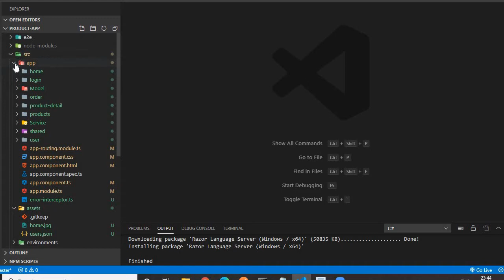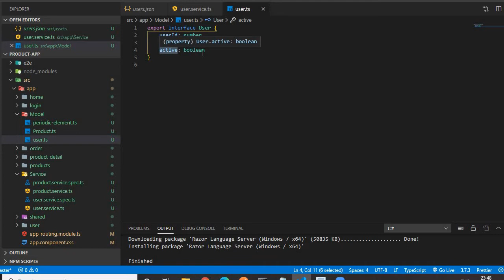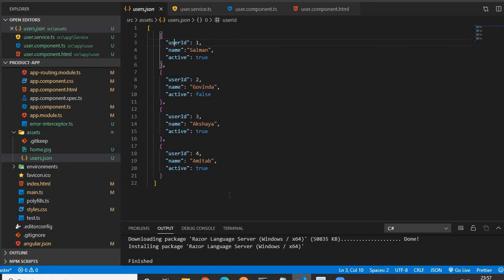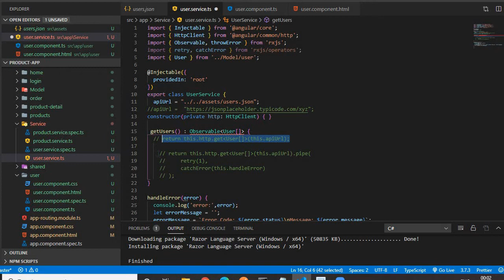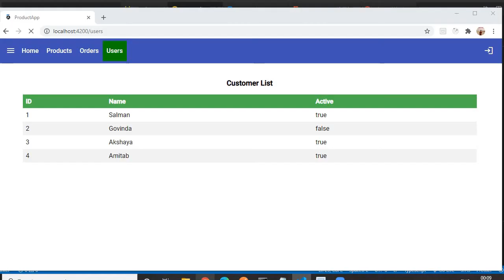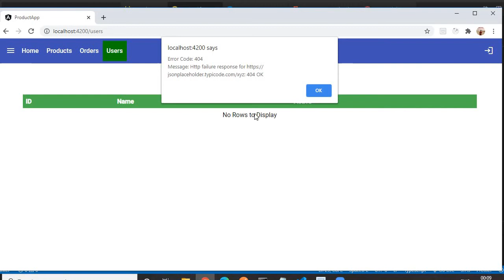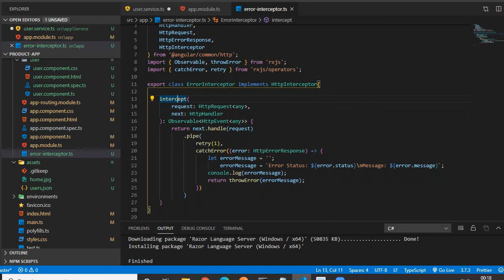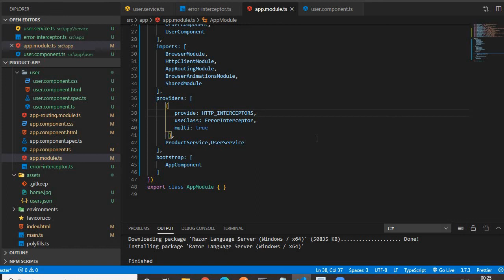Day-4 Angular8(Http call,Error Handling and Http Interceptor)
In this video I have covered Http call to fetch data from database.Handling server side and client side error.Global Error Handling using HttpInterceptor